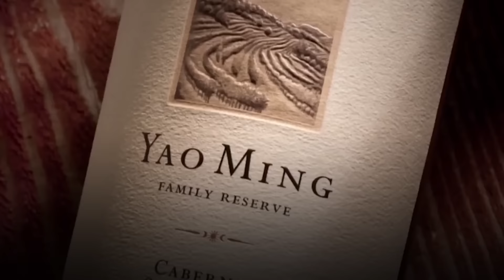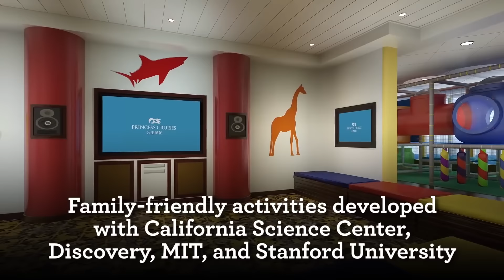Introducing Majestic Princess - Princess Cruises Ship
Majestic Princess ti regala l’intrattenimento più magico ed esclusivo con il suo cinema sotto le stelle, marchio di fabbrica della compagnia, per un drive-in galleggiante al massimo dell’originalità. Gli spettacoli teatrali sono unici, rimarrai senza parole per le performance e per gli effetti scenografici di altissimo livello. Il tuo unico scopo in crociera è rilassarti? Allora, benvenuto a bordo. La Lotus Spa, premiata come Migliore Spa su una nave da crociera, ti offre trattamenti personalizzati in base alle tue necessità, sauna e bagno turco per il benessere della tua pelle e un riposo globale che rigenera completamente. Ambienti raffinati, arredamento minimale e curatissimo saranno il teatro dove abbandonarti completamente al relax.